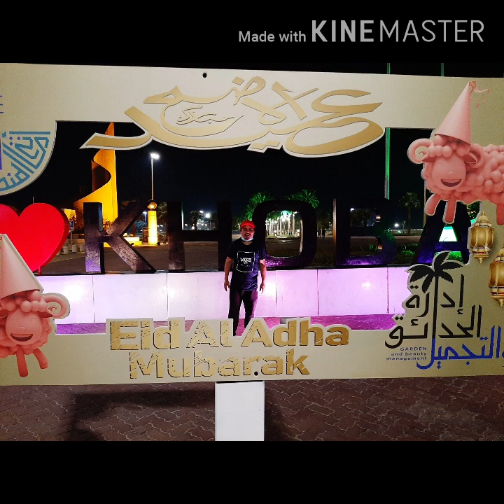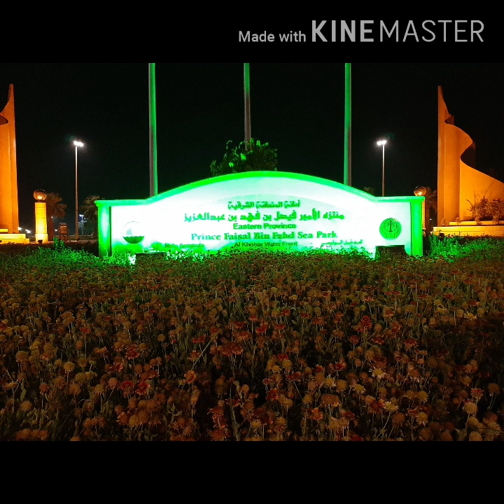road trip to dammam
celebreting to the eid al'adha